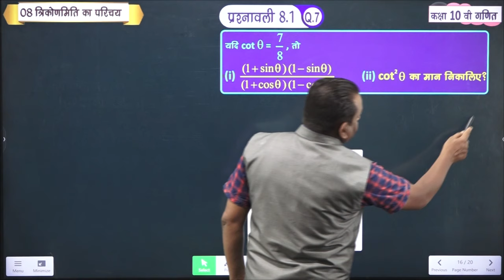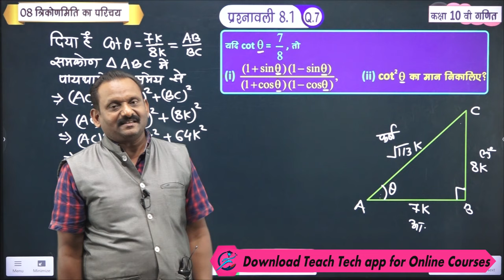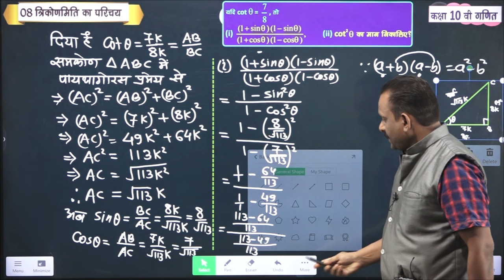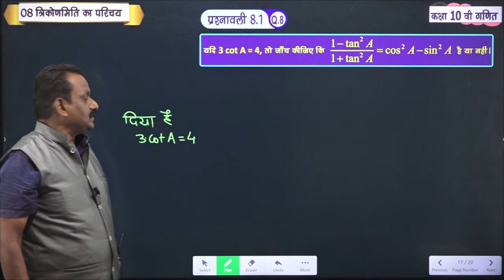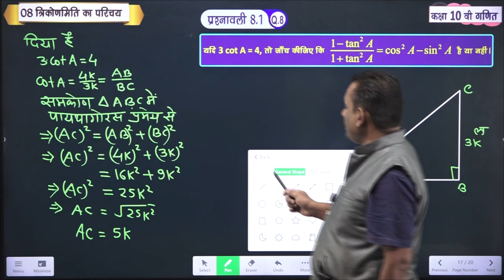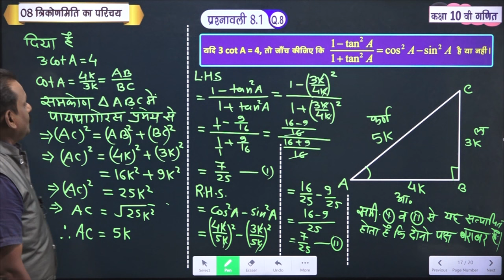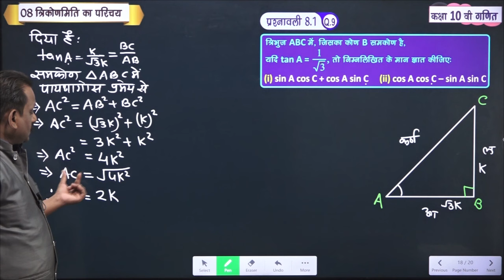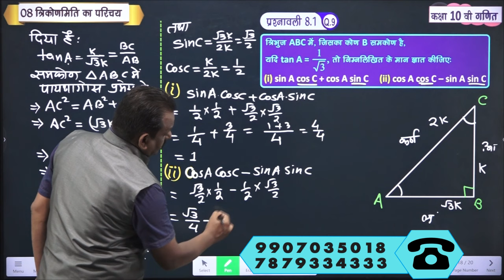कक्षा 10 गणित | त्रिकोणमिति प्रश्नावली 8.1 प्रश्न 7-9 हमेशा याद रहेंगी (Trigonometry) Part-7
For Class 6 to 12 Complete Course ,Free Notes/MCQ , Assignment
कक्षा 9 से 12 वी, सम्पूर्ण हल हिन्दी/English माध्यम निम्न प्रकार उपलब्ध है:-(Class 9 to 12th, 100% Solution, Hindi/English Medium, Available as Follows)
Online Package की उपलब्धता :